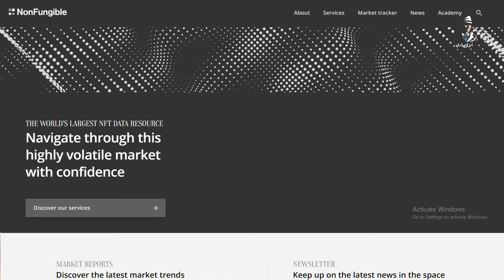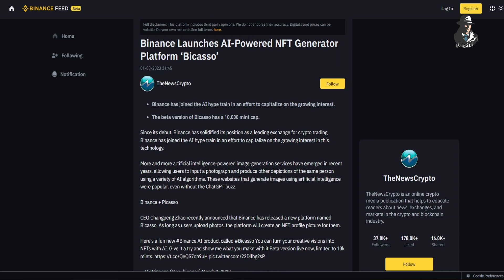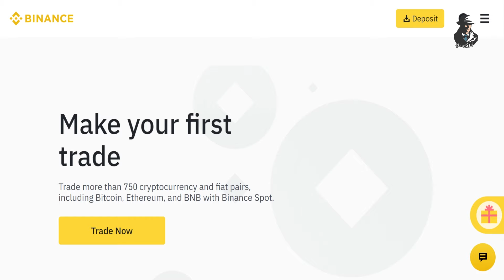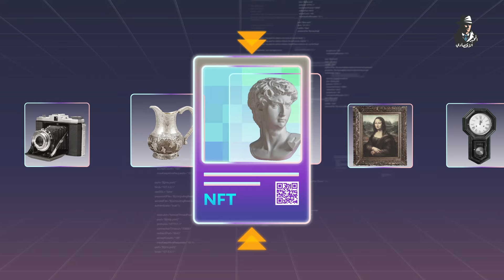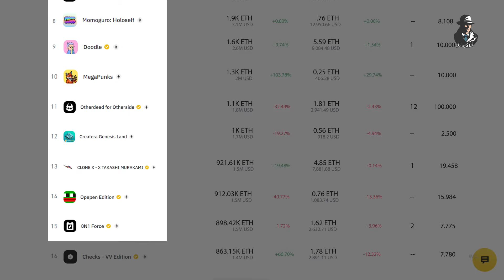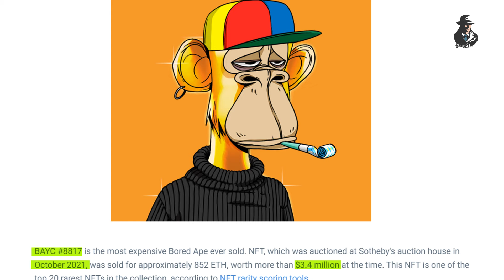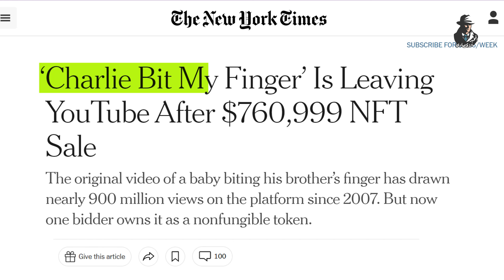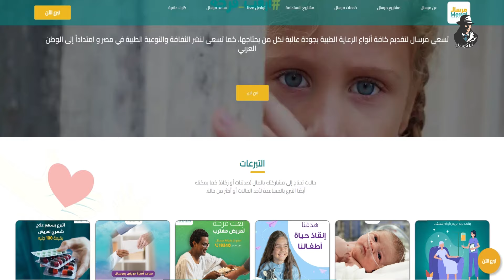جنون ال NFTs!! .. لماذا يدفع شخص 70 مليون دولار مقابل صورة عادية؟!